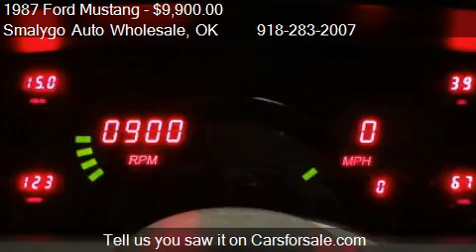1987 Ford Mustang GT 2-Door Hatchback - for sale in Claremor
Smalygo Auto Wholesale
420 E Patti Page Blvd
in Claremore, OK 74017

Come test drive this 1987 Ford Mustang GT 2-Door Hatchback for sale in Claremore, OK.

from your address bar (clicking on our link will not show you the rest of the pictures) or call us toll free at 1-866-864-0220